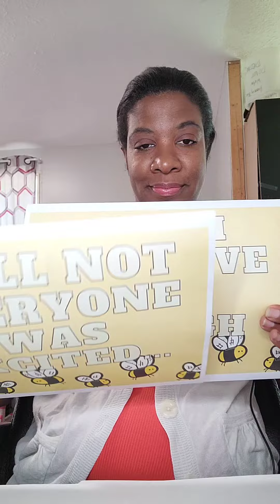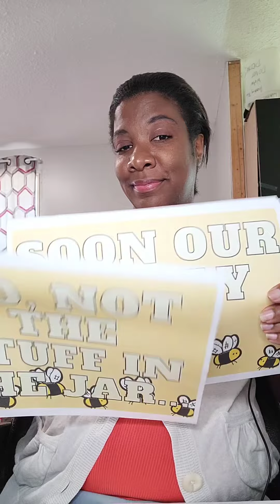BIG ANNOUNCEMENT!! MUST Watch ENTIRE VIDEO To Find Out!😘🥰😁👶🏼